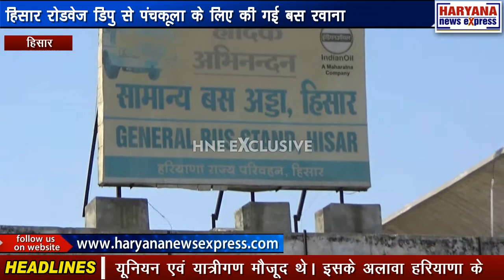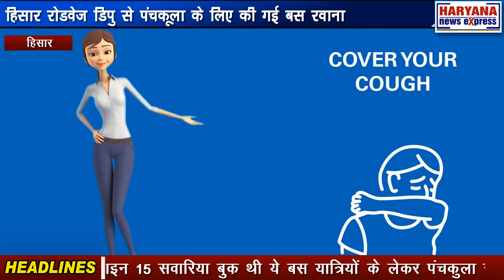हिसार : हिसार रोडवेज डिपु से पंचकूला के लिए की गई बस रवाना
हिसार रोडवेज डिपु से आज सुबह पंचकूला के लिए एक बस रवाना की गई। इस दौरान रोडवेज के अधिकारी और कर्मचारी यूनियन एवं यात्रीगण मौजूद थे। इसके अलावा हरियाणा के कुछ अन्य जिलों से भी बसें चलाई गई हैं। बस में सवार सभी यात्रियों ने सोशल डिस्टेसिंग पालन किया और सभी ने मास्क पहने हुए थे। आज हिसार से पंचकूला के लिए सुबह 9  बजे बस रवाना हुई जिसमें 15 यात्री पंचकूला के लिए रवाना हुए।  लोगों ने ऑनलाइन बुकिंग की थी।  इससे पूर्व को बस को सैनैटाइज किया गया औरहिसार से आज 15 यात्रियों को लेकर बस रवाना हुई। ट्रेफिक मेनेजर सुखदेव सिंह ने बताया कि हिसार से पंचकूला के लिए बस रवाना की गई है जिसमें आनलाइन 15 सवारिया बुक थी ये बस यात्रियों के लेकर पंचकुला रवाना हुई है और यही बस पंचकुला से वापस हिसार लौटेगी। हरियाणा  रोडवेज संयुक्त कर्मचारी संघ के प्रदेश अध्यक्ष  दलबीर किरमारा ने कहा कि आज बस की शुरुवात की गई है जिससे पंचकुला जाने वाल यात्रियों को बस सेवा का लाभ मिलेगा। उन्होने कहा कि रोडवेज के कर्मचारी कोरोना महामारी में ऐसा सघर्ष पूर्ण काम कर रहे है ऐसे में हरियाणा सरकार को पीपीई चालकों व परिचालकों को पीपीई कीट उपलब्ध करवाई जानी जाहिए। उन्होंने कहा कि हरियाणा के कुछ अन्य जिलों से बसों को रवाना किया गया है। ट्रेफिक मेनेजर सुखदेव सिंह ने बताया कि हिसार से पंचकूला के लिए बस रवाना की गई है जिसमें आनलाइन 15 सवारिया बुक थी ये बस यात्रियों के लेकर पंचकुला रवाना हुई है और यही बस पंचकुला से वापस हिसार लौटेगी। हरियाणा  रोडवेज सयुक्त कर्मचारी संघ के प्रदेश अध्यक्ष दलबीर किरमारा रोडवेज कर्मचारी यूनियन के प्रधान दलबीर किरमारा ने कहा कि आज बस की शुरुवात की गई है जिससे पंचकुला जाने वाल यात्रियों को बस सेवा का लाभ मिलेगा। उन्होने कहा कि रोडवेज के कर्मचारी कोरोना महामारी में ऐसा सघर्ष पूर्ण काम कर रहे है ऐसे हरिायाणा सरकार की पीपी कीट उपलब्ध करवाई जानी जाहिए।